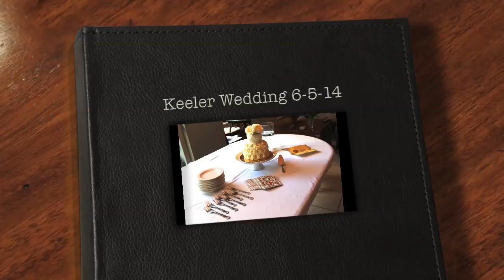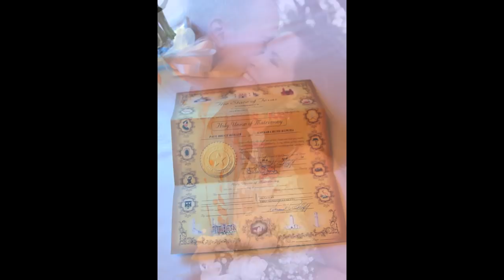Keeler Wedding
Ruth Kupcha and Paul Keeler were married in San Antonio, Texas on June 5, 2014. at last.